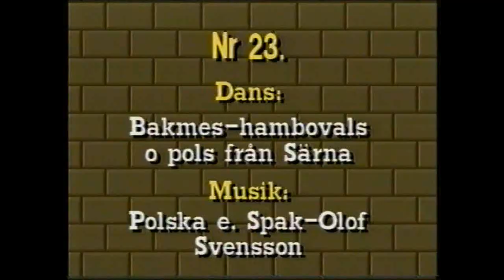23 BAKMES HAMBOVALS O POLS FRÅN SÄRNA